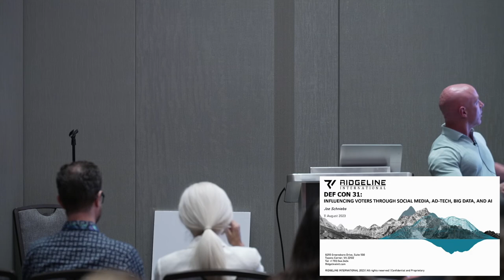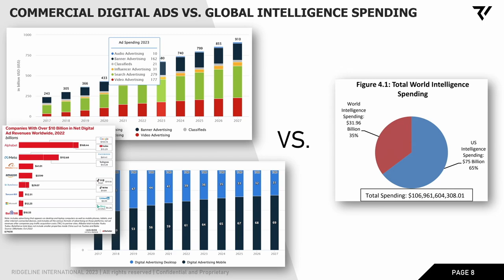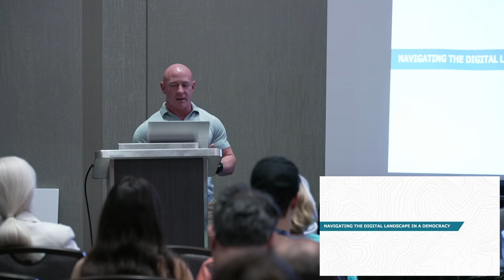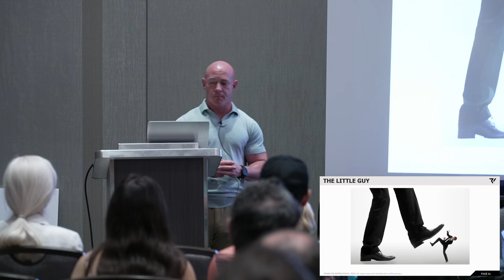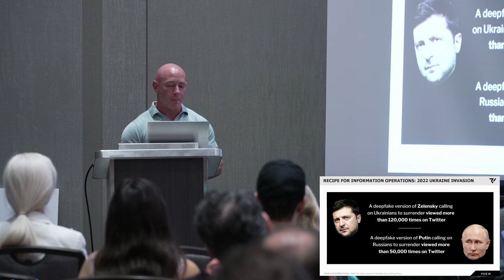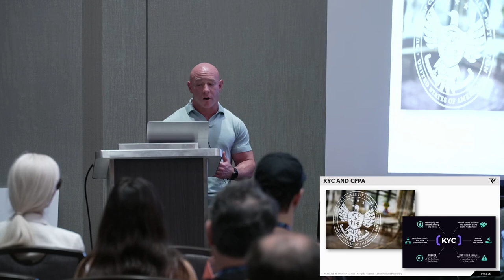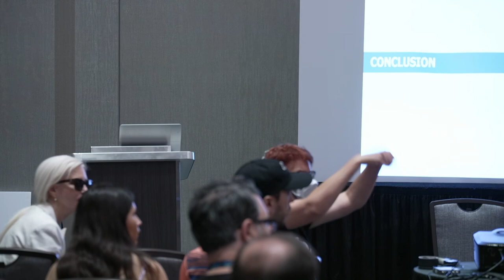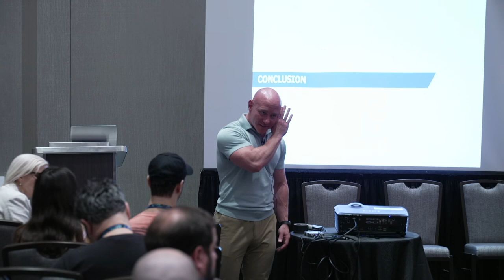VV23 - Influencing Voters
DEF CON Voting Village 2023
Day 2: August 12, 2023, 3:35 pm

Influencing Voters Through Social Media, ADTECH, Big Data, and AI

Joe Schniebes